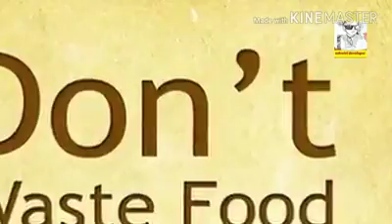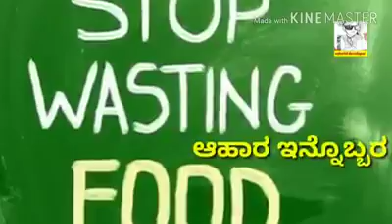Greatest song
Video from Keshava Kumar N